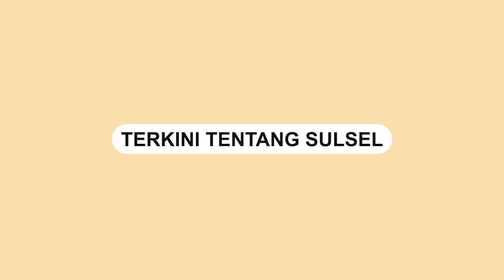Aksi Prajurit TNI Sholat di Gerbong Kereta Tuai Pujian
Meski berada dalam perjalanan, prajurit TNI itu tidak meninggalkan sholat.

Dalam video terlihat prajurit TNI itu menunaikan sholat di antara gerbong kereta api.

Tepat di depan pintu dengan posisi sholat berdiri sampai setengah berdiri.

Video itu menuai respon positif dari warganet.

Video terkini dan terbaru..